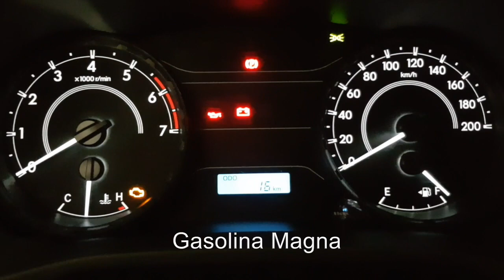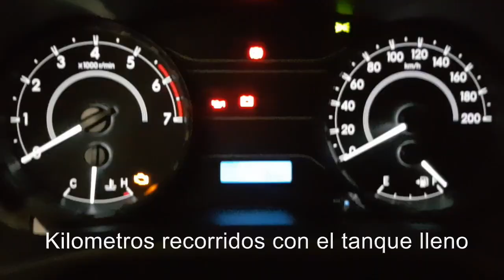Toyota Hilux 2018 Doble cabina SR Consumo Real Introduccion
Que tal amigos, en esta ocasión les traigo el consumo real de la Toyota Hilux Doble Cabina SR 2018 de gasolina,